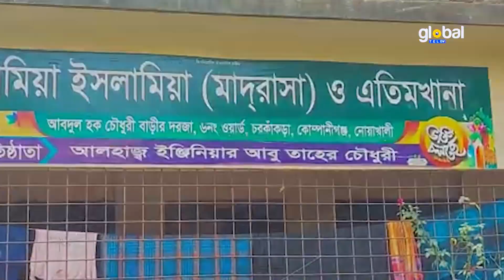মানবিক কাজের মাধ্যামে সামাজিক সংগঠন উই ফর ইউ-র সাবেক সভাপতির মৃ.ত্যুবার্ষিকি পালন | Global TV News